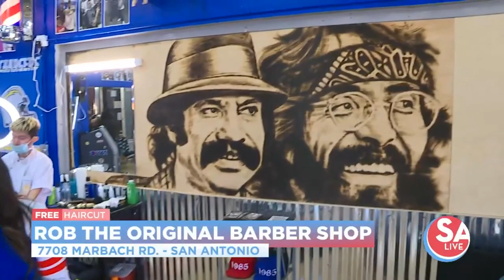Rob the Original give free haircuts art new barber shop | SA Live | KSAT 12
A look inside the new Rob the Original Barber shop